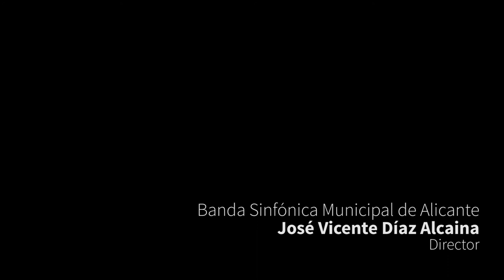Lower the tone (Jesús Santandreu) - José Vicente Climent (tuba) / Banda Municipal de Alicante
Concierto realizado el 17 de Febrero de 2017 en el Auditorio de la Diputación de Alicante (ADDA)